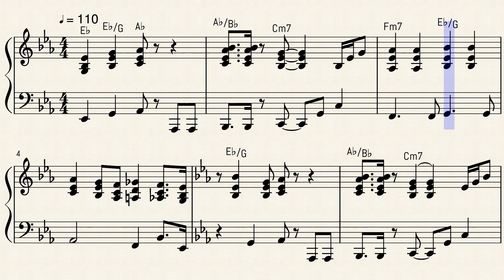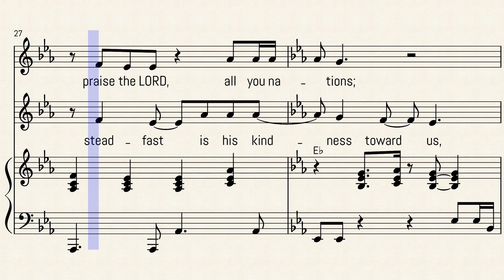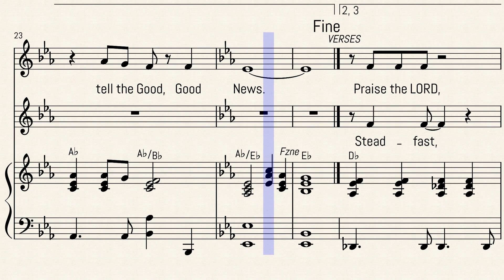Psalm 117 Go Out Go Out Psalm 117:1, 2 Curtis Stephan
Curtis Stephan